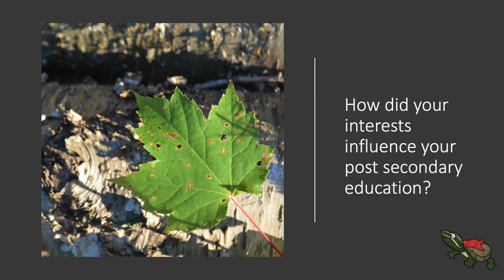Environmental Studies (High School)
Considering a degree or diploma in the environmental field? Watch this interview to learn about Samantha’s experience, having taken an Environmental and Resource Studies degree.  (Click "Show More" for details).

This video series is brought to by:

1000 Islands History Museum
125 Water St. Gananoque, Ont.